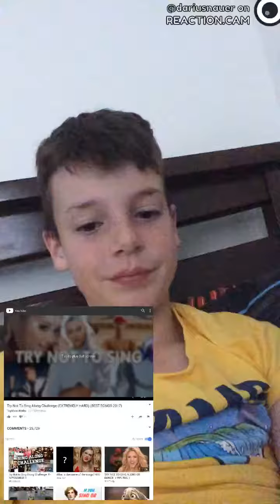Try not to sing Along #1